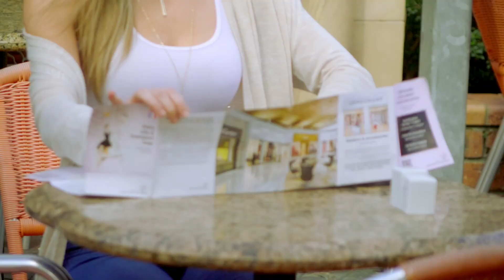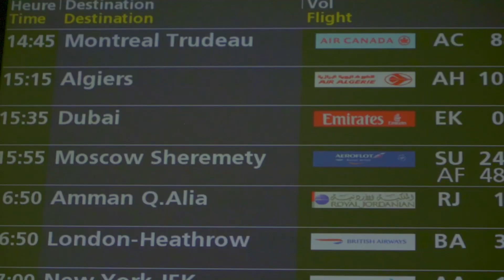Bel-Mondo / All the Love